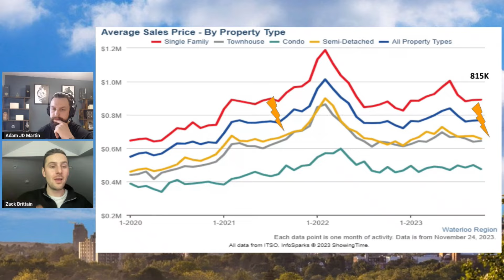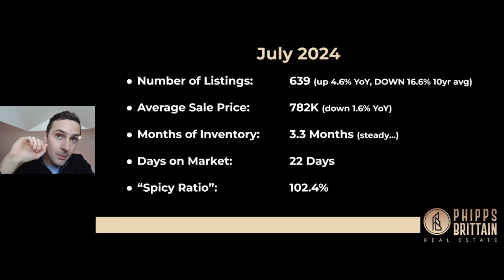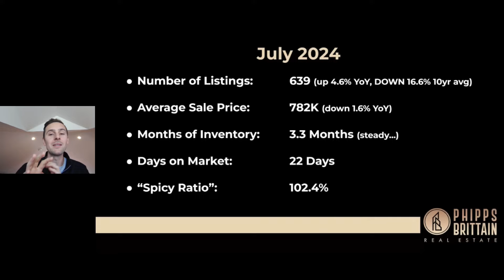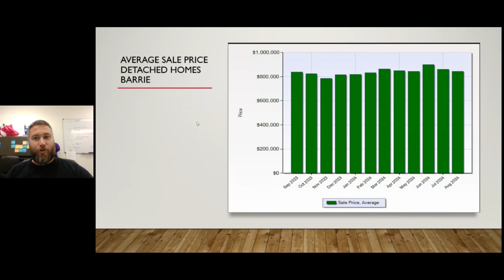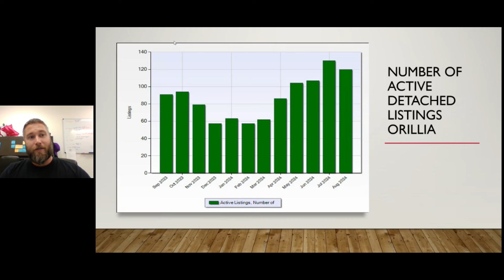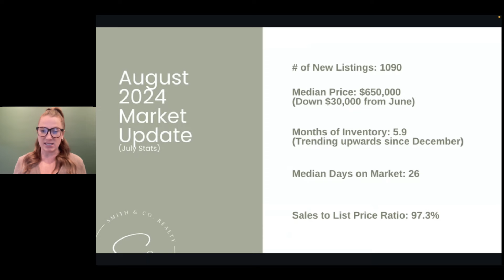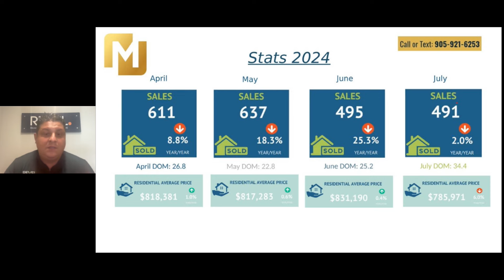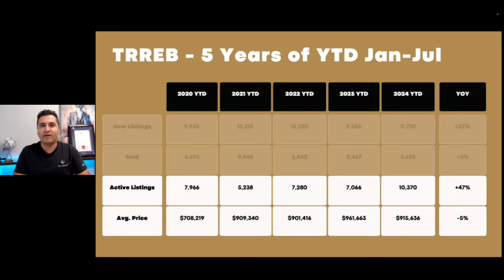Ontario Summer Housing Data Sparks Fear for Fall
Falling Market or Fall Market?

Welcome to the August Ontario Market Update on the Canadian Real Estate Channel!

We've brought together top realtor investors experts from across Ontario to keep you informed and up-to-date on the top regions you should be investing in and how those markets are changing month over month.

This month we have top realtor investor experts from Kitchener/Waterloo, Simcoe County, Niagara, Hamilton & Durham to provide a quick snapshot on what's happening in their markets and the major things you need to know as a Canadian Real Estate investor!

The goal with this new format is to create a side-by-side comparison of what's going on in various regions across Canada which will be followed up with subsequent deeper dive videos with each realtor investor expert releasing on the channel.

What do you like and what do you dislike with this new style? Is there other information/stats you would like to see in these quick snapshot from each region? How can we improve this to make it better for you? Let us know!

Do you have a region you want covered and know a local realtor that is also an investor that you think would be a great fit for the channel?
Send an email to or send a DM to Adam or the Canadian Real Estate Channel on Instagram and we would love to connect!

Make sure to follow & connect with all our Realtor Investor Experts below and make sure you're subscribed and have notifications turned on to stay up-to-date on when we release the Deep Dives!

Although we recommend watching the full video, you can skip to your favorite region/realtor here:
0:00 - Ontario Market Update Teaser
1:30 - Ontario Market Updates & Intro with Adam JD Martin
2:10 - Kitchener & Waterloo Market Update with Zack Brittain
5:25 - Simcoe County Region Market Update with Colby Marshall
8:57 - Niagara Region Market Update with Kayla Smith
11:30 - Hamilton Region Market Update with Abdellah Majd
14:50 - Durham Region Market Update with Saman Habibi
17:32 - Final Thoughts with Adam JD Martin

*August Deep Dive Coming Soon!